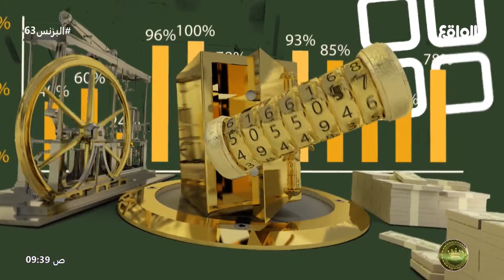استفتاحية صباح البزنس | أبو سليمان